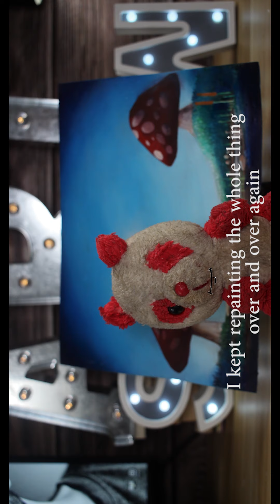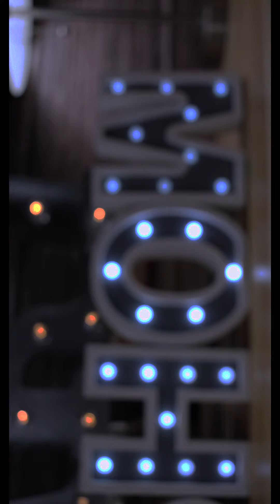A serious message from my channel (vertical video)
This is a video from my Instagram page BOBBYZARTSHOW I mostly post there these days so follow me there for more art and videos